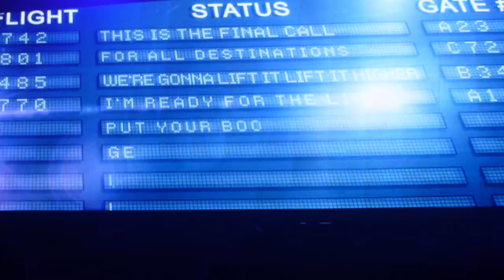The Saturdays - What Are You Waiting For? (HD) - The SSE Arena, Wembley - 19.09.14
Live at The SSE Arena, Wembley (Wembley Arena) - 19th September 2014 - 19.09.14

(UK)